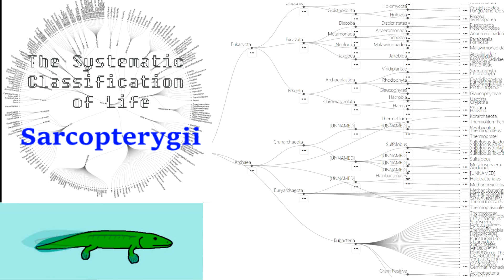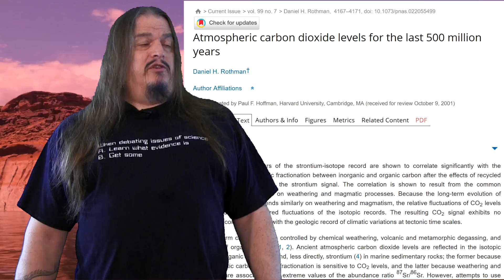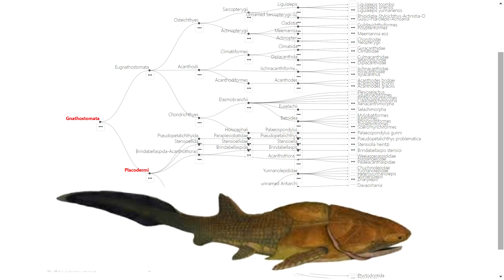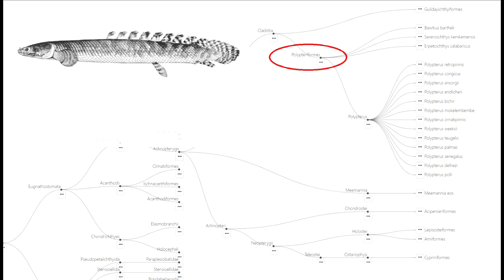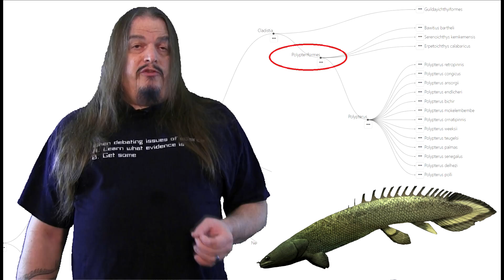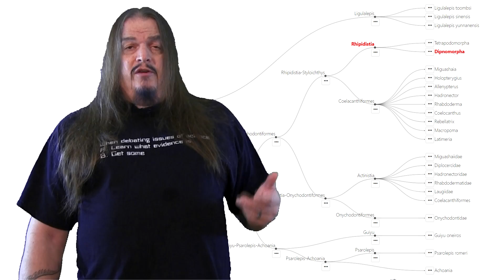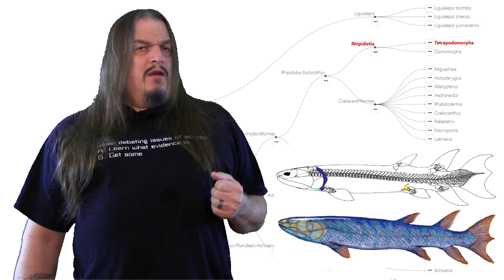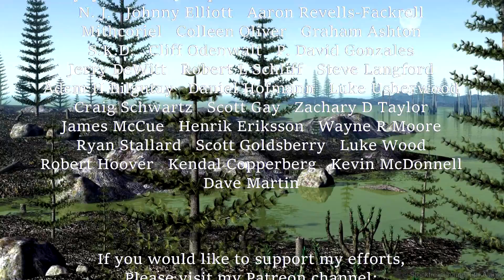Systematic Classification of Life ep11 - Sarcopterygii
Covering the Devonian clades of Sarcopterygii, Rhipidistia, and Tetrapodomorpha. Featured developments are of symmetrical lungs and legs, including the humerus in a shoulder socket.